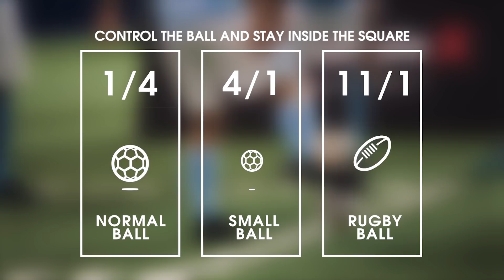EPISODE 1 | Manchester City vs Saracens | Overcome The Odds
In the ultimate Football vs Rugby competition, Premier League giants Manchester City try to overcome the odds in the most difficult technical challenges set by reigning European Rugby Champions Saracens.

City are captained by Shay Given who leads out the blues superstars of Sergio Aguero, Nicolás Otamendi, Fernandinho and Danilo. Whilst Sarries, captained by Jim Hamilton boasts a team of; Richard Barrington, Ben Spencer, Jamie George and Schalk Burger.